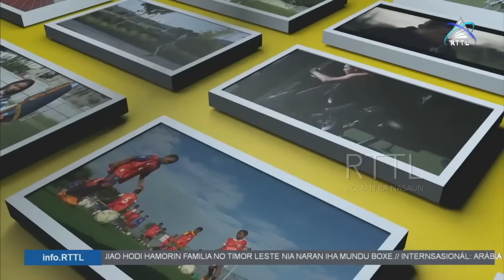Delio iha mehi sai kuinesidu hanesan Paquiao